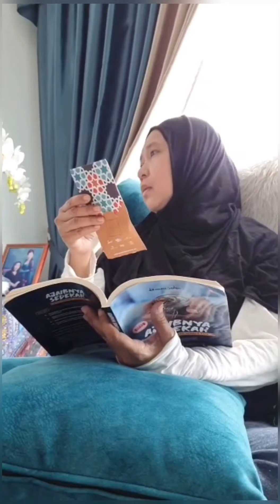Don't Rush Challenge Raya | Emi's